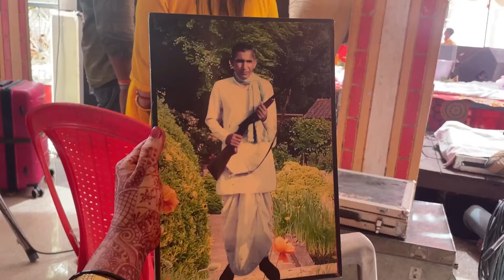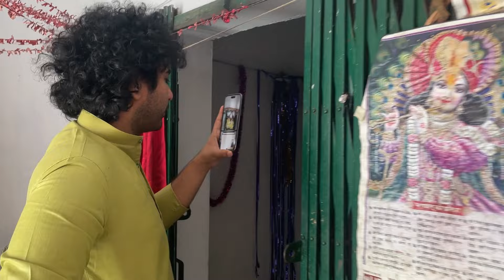My first time in Etawah | Village Vlog | April Vlog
My first experience of staying in a village and meeting my in-laws
Created some once in a lifetime memories